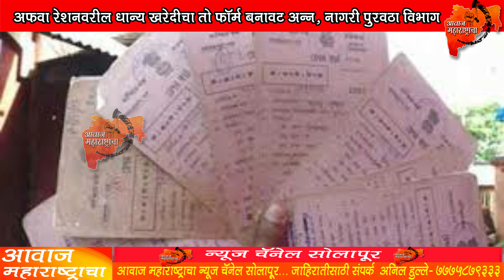अफवा रेशनवरील धान्य खरेदीचा तो 'फॉर्म' बनावट अन्‍न, नागरी पुरवठा विभाग